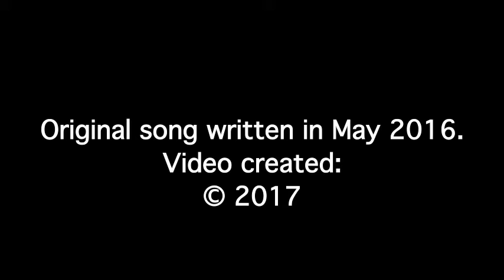DON'T GIVE INTO THE PAIN HQ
Here's an updated rendition of my song "Don't Give Into the Pain." Thanks!